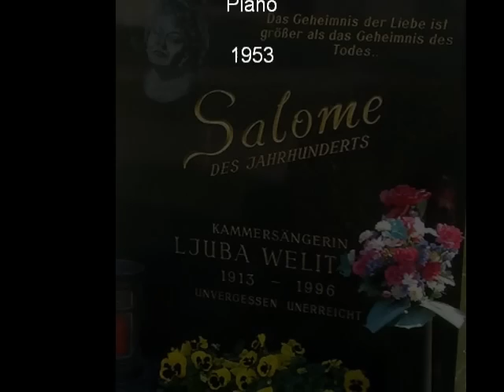Ljuba Welitsch: Ich bin der Welt abhanden gekommen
Eine der berührendsten Interpretationen dieses Liedes von Gustav Mahler nach einem Text von Friedrich Rückert (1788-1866): gesungen von der Sopranistin Ljuba Welitsch (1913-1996), am Klavier begleitet von Paul Ulanowsky (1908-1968). Die Aufnahme entstand 1953.

One of the most touching interpretations of this Rückert song, composed by Gustav Mahler: interpreted by the famous soprano Ljuba Welitsch (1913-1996); at the piano: Paul Ulanowsky (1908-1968). The audio recording originated in 1953.

Text:
Ich bin der Welt abhanden gekommen,
Mit der ich sonst viele Zeit verdorben,
Sie hat so lange nichts von mir vernommen,
Sie mag wohl glauben, ich sei gestorben!

Es ist mir auch gar nichts daran gelegen,
Ob sie mich für gestorben hält,
Ich kann auch gar nichts sagen dagegen,
Denn wirklich bin ich gestorben der Welt.

Ich bin gestorben dem Weltgetümmel,
Und ruh' in einem stillen Gebiet!
Ich leb' allein in meinem Himmel,
In meinem Lieben, in meinem Lied!